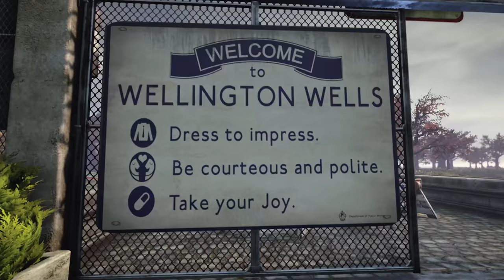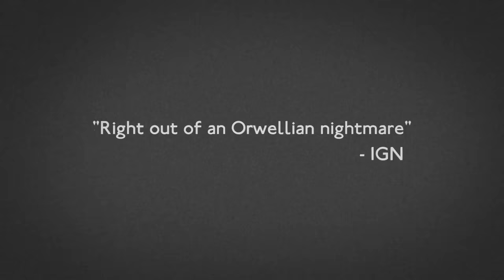We Happy Few - Early Access Launch Trailer [HD 1080P]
Early Access Launch Trailer of We Happy Few.

Genre(s): First Person
Platform(s): PC, Xbox One
Publisher(s): Compulsion Games
Developer(s): Compulsion Games
Release Date (NA): TBA 2015